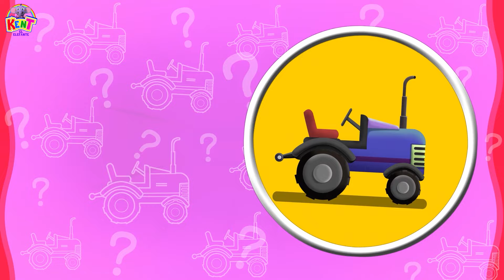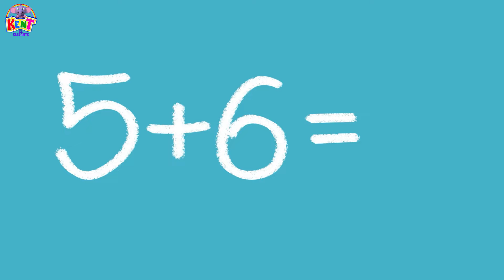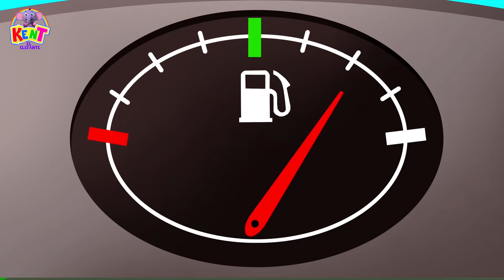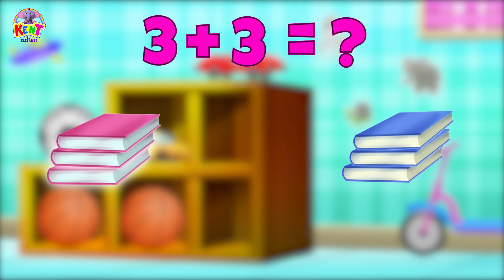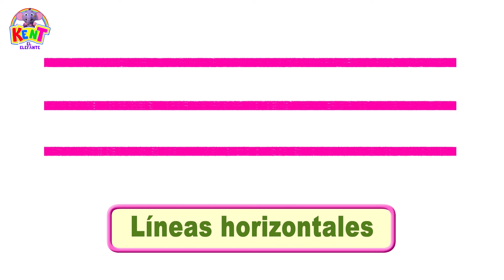Kent el Elefante | Construye Un Campo De Futbol | Videos para Niños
¿Qué es lo más divertido de jugar al fútbol? ¡Jugar un deporte de equipo como el fútbol juvenil es una excelente manera de hacer algo de ejercicio! ¡Únete a Kent y Monday mientras construyen un divertido campo de fútbol!

0:00 Intro
00:07 Construye un campo de fútbol
02:07 Guess The Profession - Adivina La Profesión
03:36 Kent Time Machine - Máquina Del Tiempo
06:13 Kent Journey To Find Treasure - Kent Viaje Para Encontrar El Tesoro
08:41 Kent Soccer Match
12:49 Kents dream car
14:42 What vehicle do i need
17:05 Kents magical car drawing
19:36 Learn Vehicle Names With Kent And Leo Magic Surprise - Aprenda Los Nombres De Los Vehículos Con Kent Y Leo Magic Sorpresa
21:36 Learn Numbers With Shape Clock - Aprende números con reloj de clasificación de formas
25:27 Learn Addition And Clean Your Room - Aprende a sumar y limpia tu habitación
28:34 Kent Drawing Lines
31:24 Clean Your Room Quest With Kent - Limpia Tu Búsqueda De Habitación Con Kent
32:52 Sorry Thank You With Kent And Pego - Lo Siento, Gracias Con Kent Y Pego